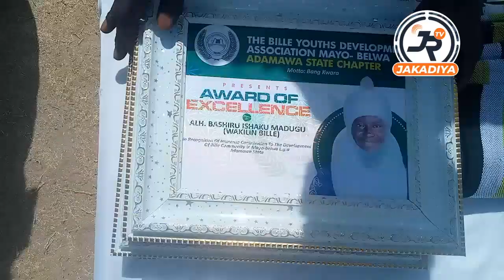Kalli yadda wasu matasan kabilar Bille a jihar Adamawa suka bada lambar yabo ga wasu